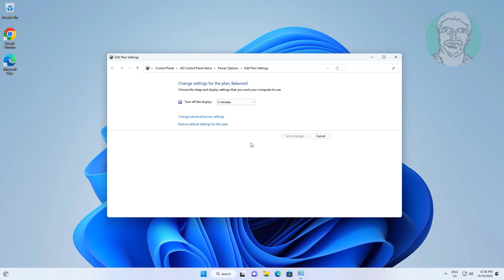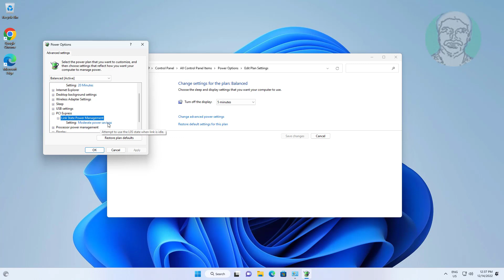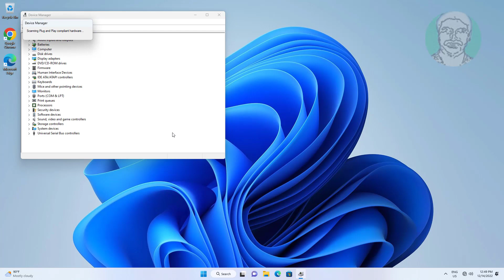Fix Wake On LAN Not Working In Windows 11/10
This Tutorial helps to Fix Wake On LAN Not Working In Windows 11/10

00:00 Intro
00:09 Method 1 - Change Power Management
00:38 Method 2 - Edit Power Plan Settings
01:13 Method 3 - Update Network Adapter
01:43 Method 4 - Uninstall Network Adapter
02:10 Closing